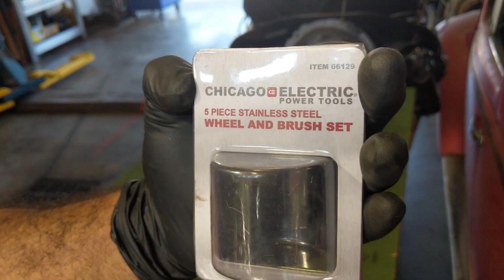Classic VW BuGs 90 Sec tip Beetle Engine Build Internal Cleaning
Order Mutts N BuGs Coffee!  Keep the Vintage VW Scene Alive and help a lil pooch out to find a good home.